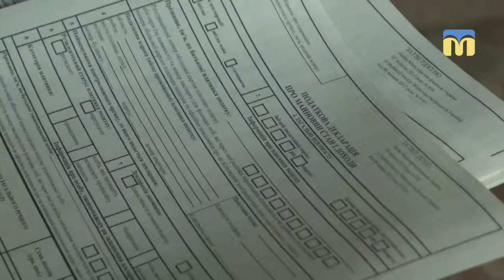Особливості кампанії декларування в 2018 році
Понад 6 тисяч декларацій за два місяці. Співробітники головного управління ДФС у Миколаївській області розповіли наскільки активно місцеві жителі звітують про свої доходи.